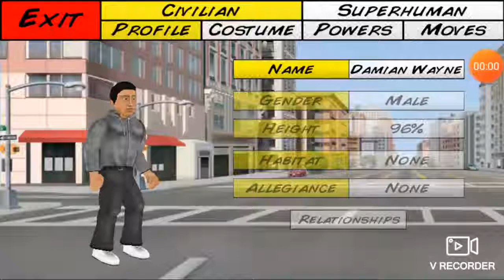Create Damian Wayne new 52 on super City